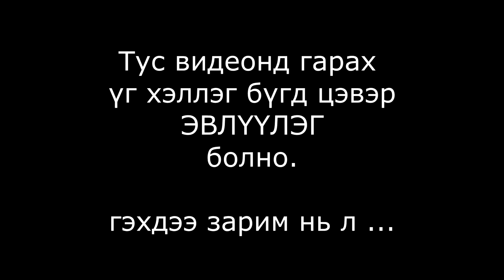SBB Finance Team Greeting - Evluuleg 2021